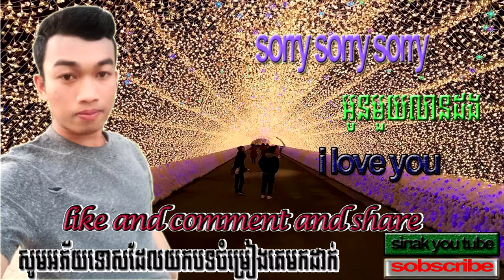នឺកដៃថែចាស់/nik dai thae jas sery mon khmer song 2018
Dear YouTobe
I have good stending here but My Monetinetization festhre has Not Enabie
So please take a look and Heip me Enabie My Monetization Feature